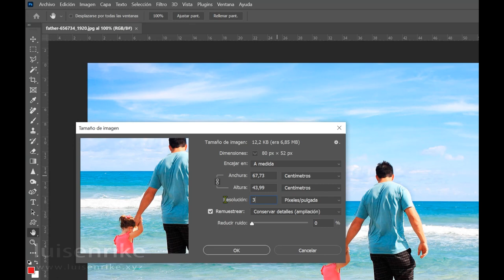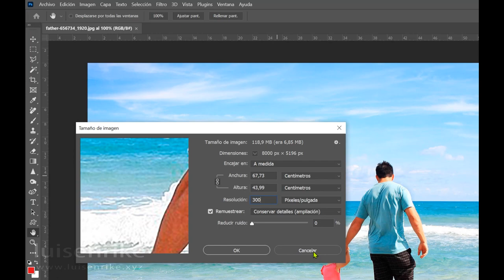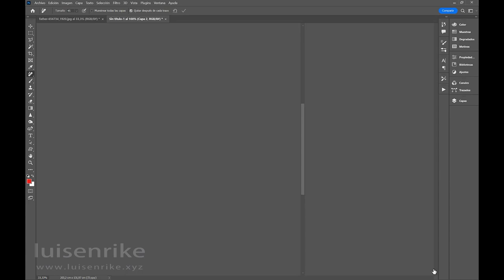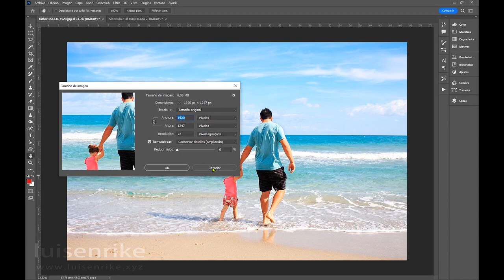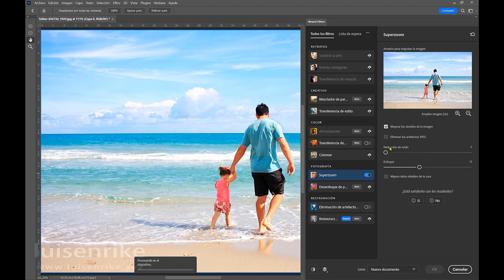Superzoom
En este trabajo aprenderemos a utilizar el filtro Superzoom para escalar imágenes.
luisenrike.xyz